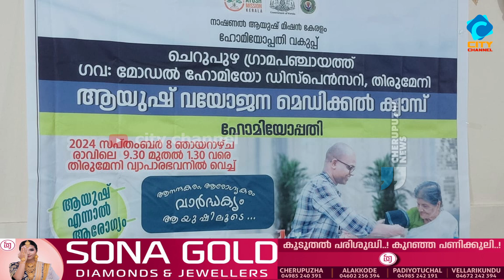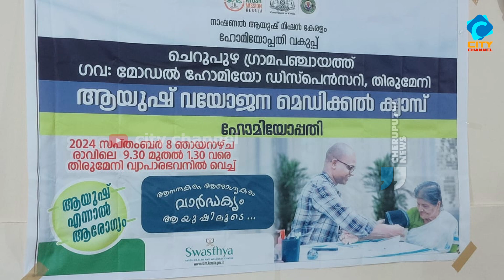ആയുഷ് വയോജനമെഡിക്കൽ ക്യാമ്പ് സംഘടിപ്പിച്ചു.